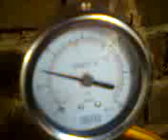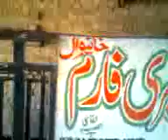National bio gas 50m3 bio gas plant runing 16 h.p engine to generate 7.5 k.w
National bio gas program (Punjab) Pakistan

INTRODUCTION OF BIO GAS AND OUR PLANT
Biogas originates from bacteria in the process of bio-degradation of organic material under anaerobic (without air) conditions. In the absence of oxygen, anaerobic bacteria decompose organic matter and produce a gas mainly composed of methane (60%) and carbon dioxide called biogas. This gas can be compared to natural gas which is more than 80% methane.

National bio gas program offer fix dom (6 m3  to 18 m3 ) small and medium bio gas plants is generally used for cooking and lighting purposes. Large units (25 m3 ,35 m3 , 50 m3,  70m3,100m3,200m3 )or more mega units produce this gas in large quantities and can be used for hotels, bakers, peter engines (tube wells) and generators for power generation.
National bio gas program's plants convert livestock manure into biogas and slurry (the fermented manure). This technology is feasible for small holders with livestock producing minimum 25 kg manure per day. This manure has to be collectable to mix it with water and feed it into the plant. Toilets can be connected. Another precondition is the temperature that affects the fermentation process. With an optimum at 36 C° the technology especially applies for those living in a (sub) tropical climate. This makes the technology for small holders in developing countries often suitable.
Our high quality biogas plant needs minimum maintenance costs and can produce gas for at least 20 years without major problems and re-investments. For the user, biogas provides clean cooking energy, reduces indoor air pollution and reduces the time needed for traditional biomass collection, especially for women and children. The slurry is a clean organic fertilizer that potentially increases agricultural productivity.
Our fixed-dome bio gas plant (Ideal for Pakistan) The costs of a fixed-dome biogas plant are relatively low. It is simple as no moving parts exist. There are also no rusting steel parts and hence a long life of the plant (20 years or more) can be expected. The plant is constructed underground, protecting it from physical damage and saving space. While the underground digester is protected from low temperatures at night and during cold seasons, sunshine and warm seasons take longer to heat up the digester. No day/night fluctuations of temperature in the digester positively influence the bacteriological processes. The construction of fixed dome plants is labor-intensive, thus creating local employment. Fixed-dome plants are not easy to build. They should only be built where construction can be supervised by experienced biogas technicians. Otherwise plants may not be gas-tight (porosity and cracks).
FERMENTATION IN BIO GAS PLANT
There are two basic types of organic decomposition that can occur: aerobic (in the presence of oxygen), and anaerobic (in the absence of oxygen) decomposition. All organic material, both animal and vegetable can be broken down by these two processes, but the products of decomposition will be quite different in the two cases. Aerobic decomposition (fermentation) will produce carbon dioxide, ammonia and some other gases in small quantities, heat in large quantities and a final product that can be used as a fertilizer. Anaerobic decomposition will produce methane, carbon dioxide, some hydrogen and other gases in traces, very little heat and a final product with a higher nitrogen content than is produced by aerobic fermentation.
Anaerobic decomposition is a two-stage process as specific bacteria feed on certain organic materials. In the first stage, acidic bacteria dismantle the complex organic molecules into peptides, glycerol, alcohol and the simpler sugars. When these compounds have been produced in sufficient quantities, a second type of bacteria starts to convert these simpler compounds into methane. These methane producing bacteria are particularly influenced by the ambient conditions, which can slow or halt the process completely if they do not lie within a fairly narrow band.
                                            Program organizer
                                    Ch saeed tamanai